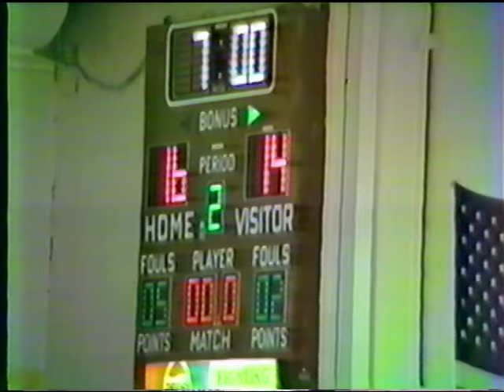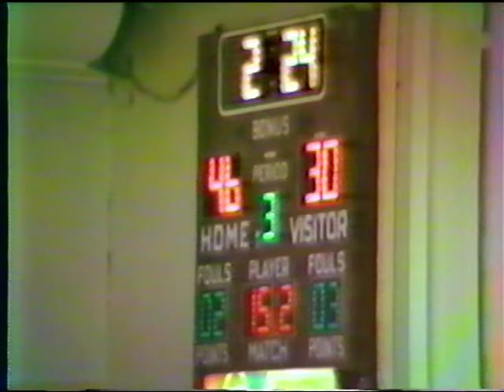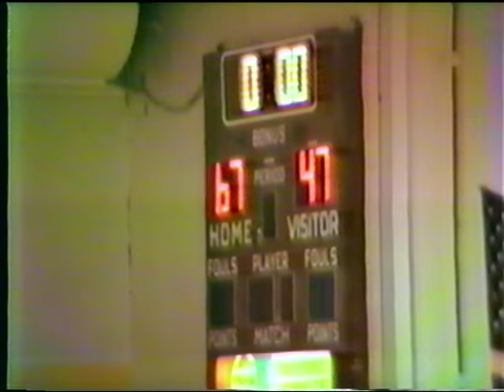1983-84 Lemon Monroe JV High School Basketball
Lemon Monroe Hornets JV basketball game from December 27, 1983. Away game at Kings High School Knights. Coach Joe Urso. Team: Titus Thompson, Joey Kimbrough, TJ Million, Jeff Willoughby, Ralph Wize, Tim Pringle, Donald Anderson, Ron Glover, Terrrel Davis, Rondolph Woods, Doug Hall.